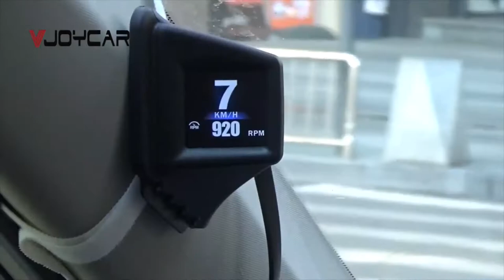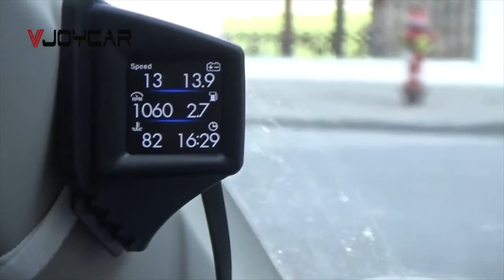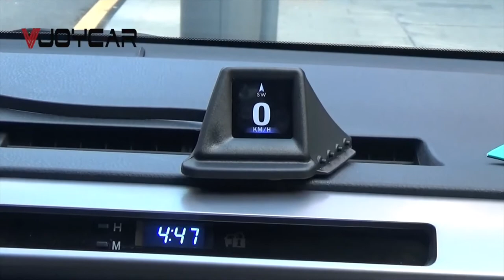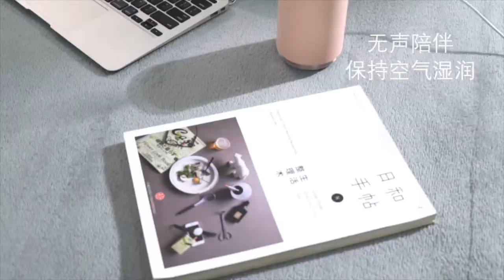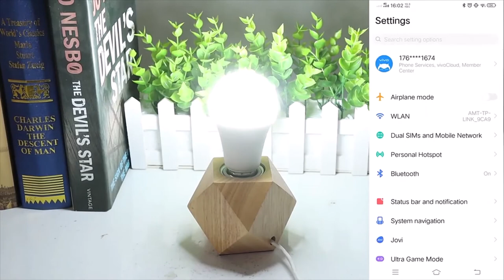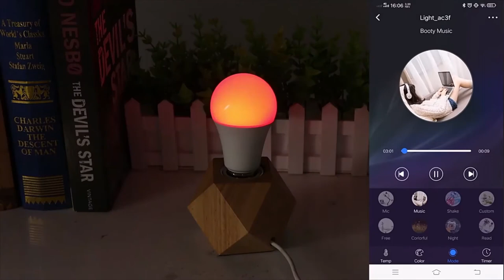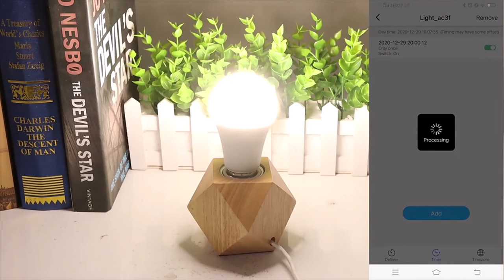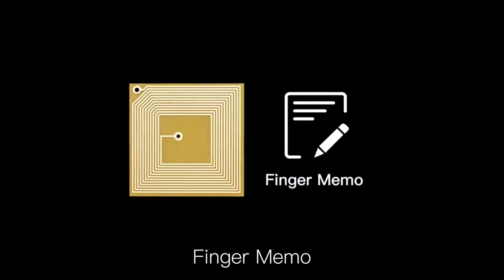Mejores GADGETS de Aliexpress para 2021, BARATOS y Super UTILES!!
Ofertas Destacadas ►►►►

Descripcion y precio del producto ►►►►